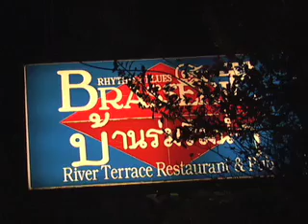TOOK live in Chiang Mai - Jessica Part One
TOOK plays "Jessica"
Part one
Live in Chiang Mai, Thailand
Brasserie
River Terrace Restaurant & Pub